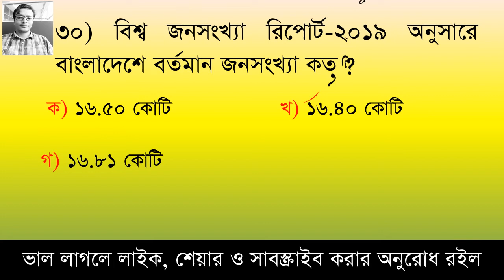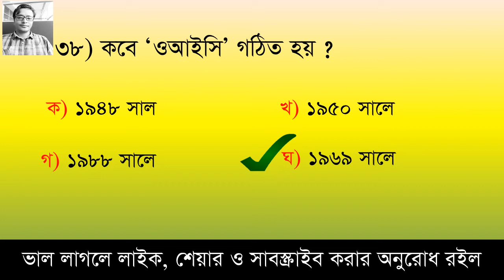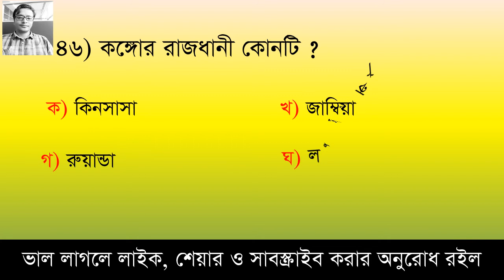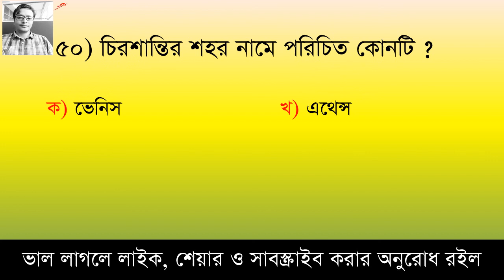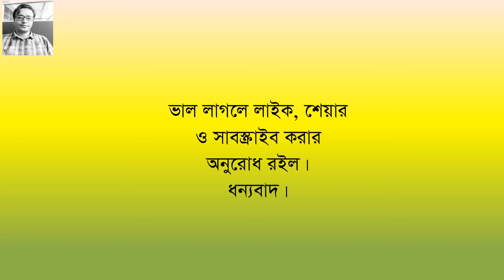পরিবার কল্যাণ পরিদর্শিকা নিয়োগ পরীক্ষা || মডেল টেস্ট-৩৬ || সাধারণ জ্ঞাণ || Family Welfare Visitor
Family Planning Visitor Job Preparation , Model Test #, Test yourself, Here you can learn 50 questions besides you can test yourself.